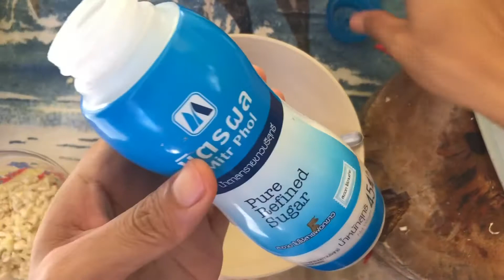ត្រីចម្ហុយម្ជូរក្រូចឆ្មារ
ត្រីចម្ហុយម្ជូរក្រូចឆ្មារ SnapperFish គ្រឿងផ្សំមានដូចជា ខ្ទិមសរ២មើម ម្សៅស៊ុបរតឌី ស្កសរ ទឹកត្រី ក្រូចឆ្មារ២ផ្លែ ស្ពៃបូកគោ ស្លឹកជីវាន់ស៊ុយ ត្រីស្រស់១គីឡូ